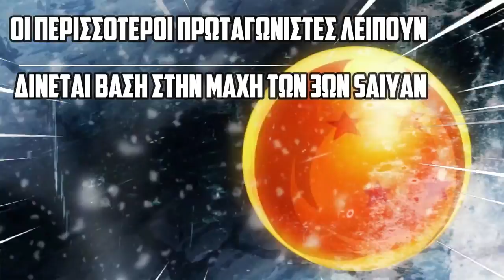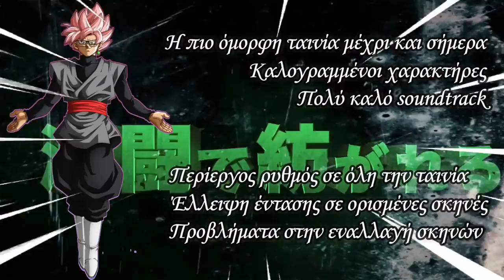Dragon Ball Super: Broly -【StayDown Reviews】